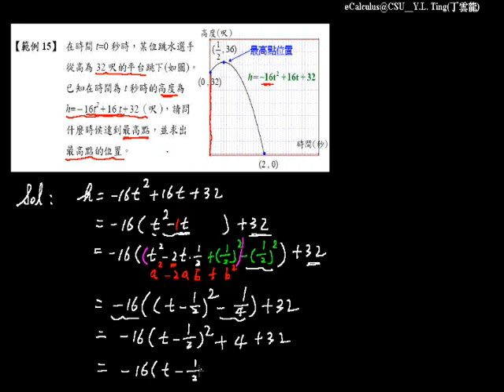二次函數的圖形 3030 |國高中數學銜接教材 5-4